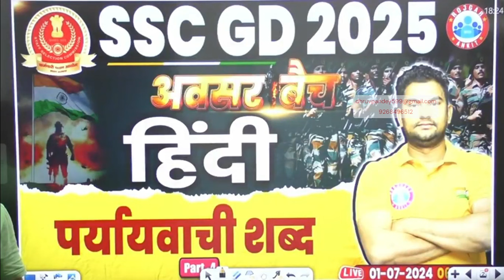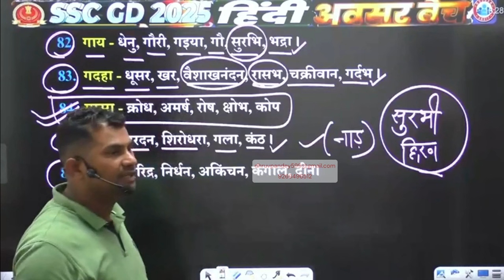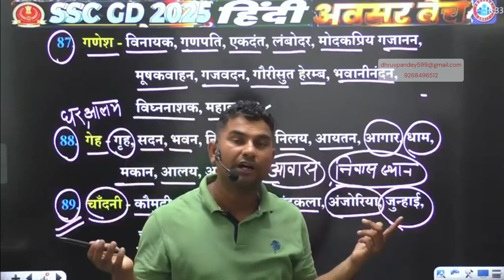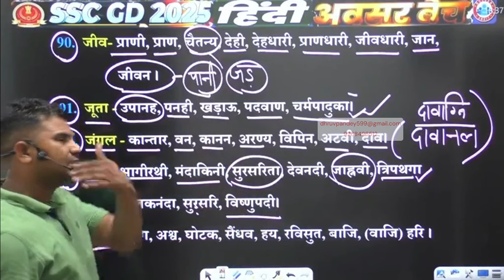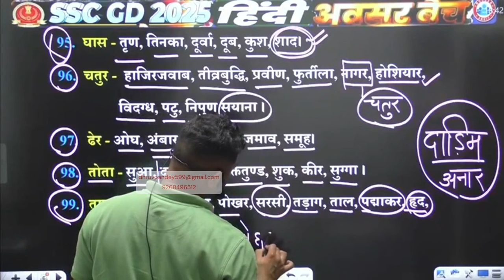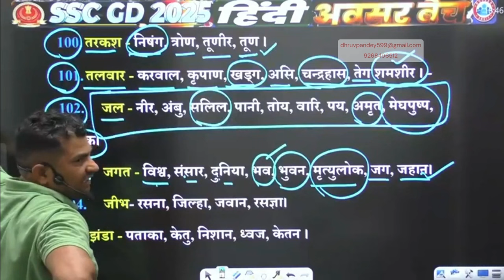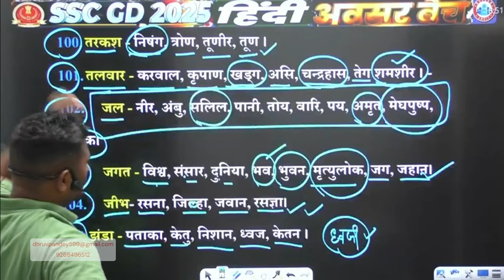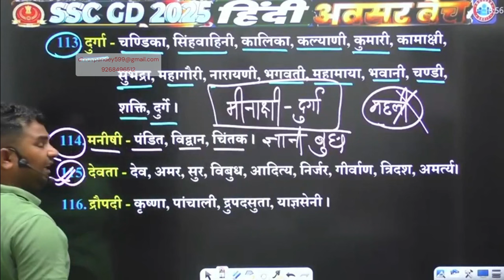Hindi by Neeraj sir(पर्यायवाची)Part-39|SSC-GD 2025